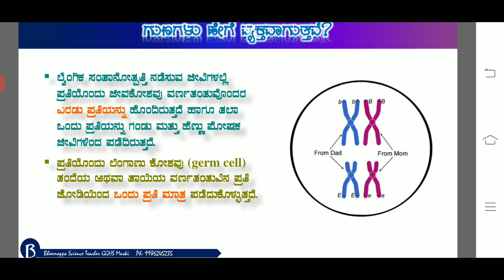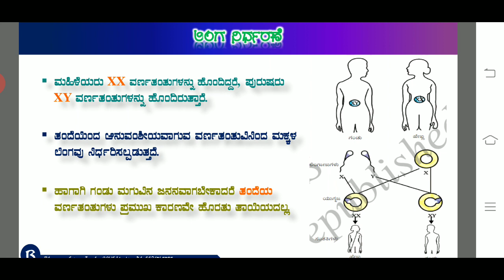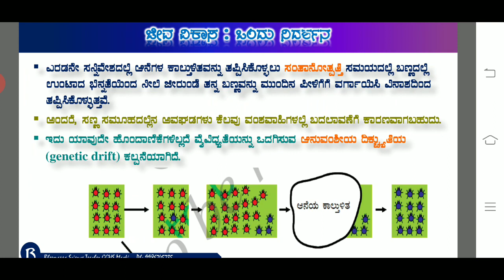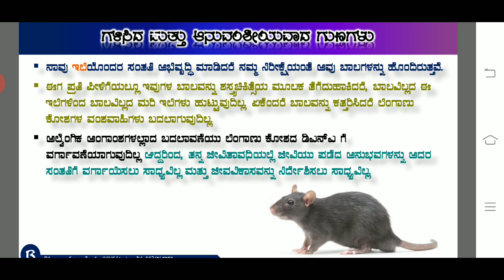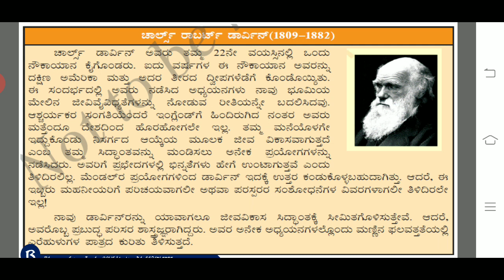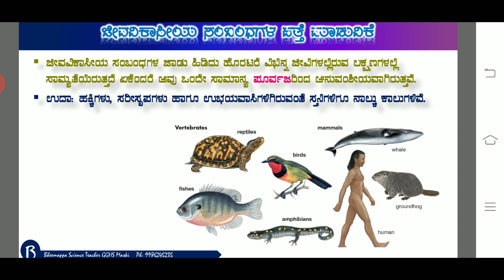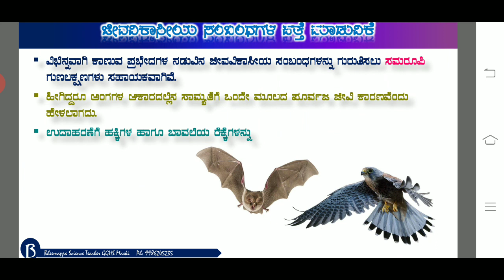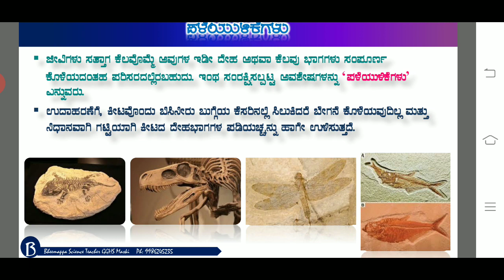ಅನುವಂಶೀಯತೆ ಮತ್ತು ಜೀವವಿಕಾಸ ಭಾಗ -3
For sslc students and competitive aspirants